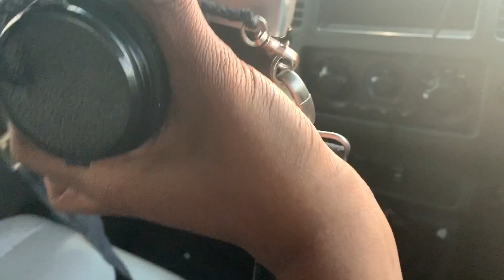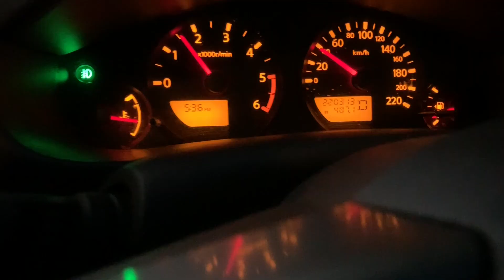KICKED OUT BY SECURITY!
- C i n e   V l o g  # 2 -
Careful where you take photos lol.

FRIENDS, FAMILY, HUMANS OF THIS EARTH!
Keep your head up!
GO SPREAD SOME LOVE TODAY!